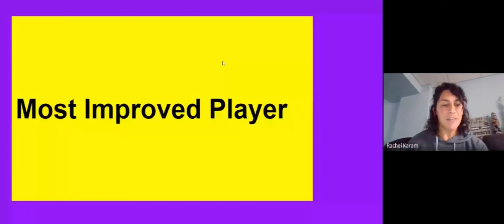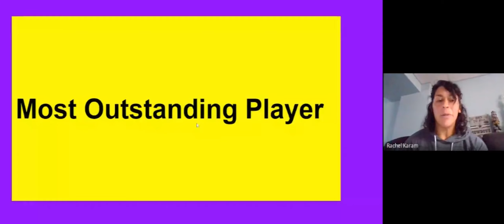ALH: Varsity Track & Field - Athletic Awards Banquet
Albany Leadership Charter High School for Girls - Celebrating Student Athletes at our Virtual, Athletic Awards Banquet!